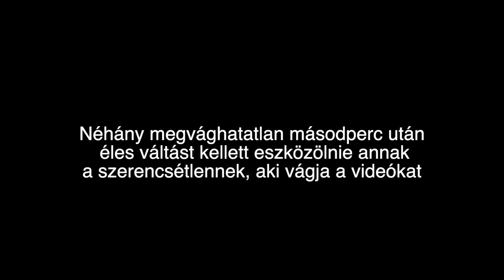LILU VLOG Charlie a szőrös gyermekünk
Kedves Nézők!

A videóban meghallgathatjátok, hogy a Charlie kutyánk mennyire aranyos (tényleg csak ennyi van benne...), illetve érintőlegesen beszélek a mentett kutyákról is.

KÖVETKEZŐ VIDEÓ Q&A! JÖHETNEK KOMMENTBE A KÉRDÉSEK!